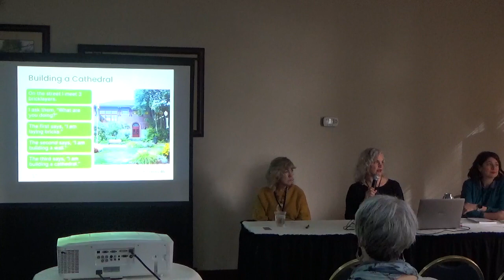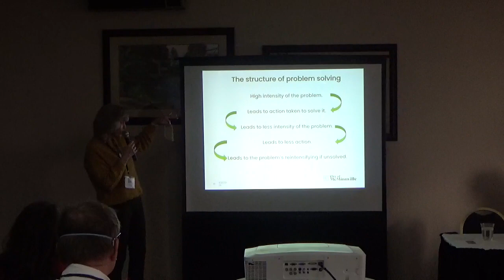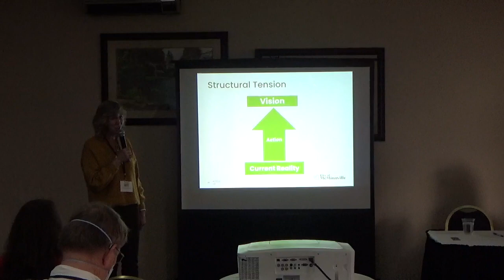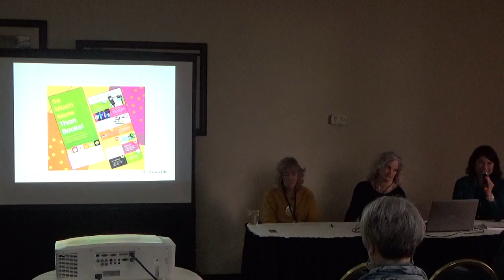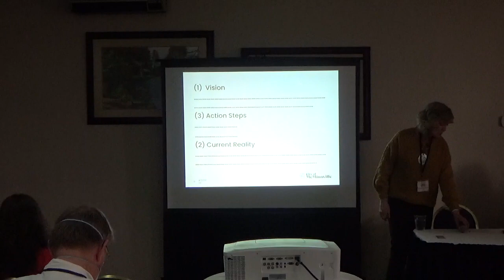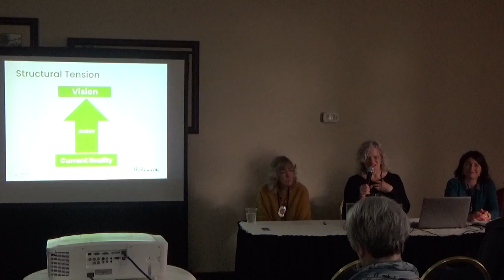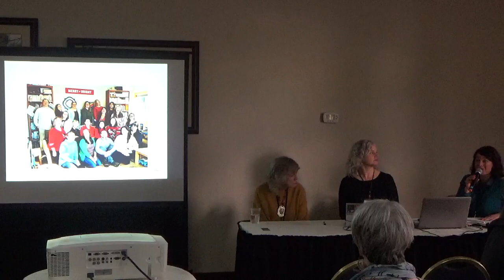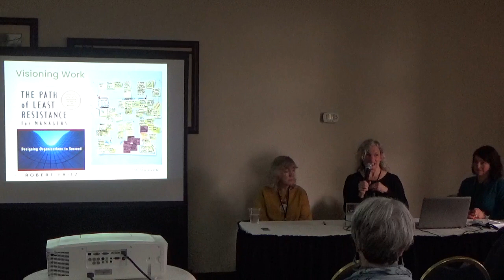Are you Laying Bricks or Building a Cathedral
Bringing the creative structural work of Robert Fritz, (author of New York Times bestseller Path of Least Resistance)  to the Public Library World